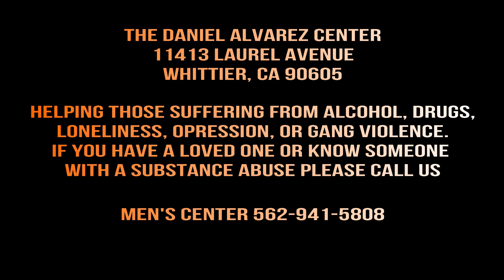"Alumni Night at Daniel Alvarez Center" - Pastor Richard Olague